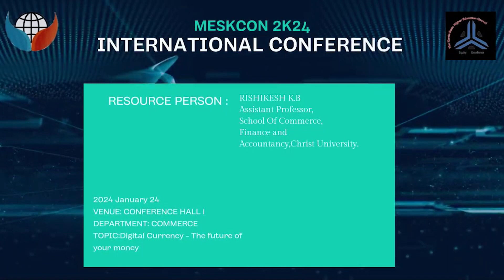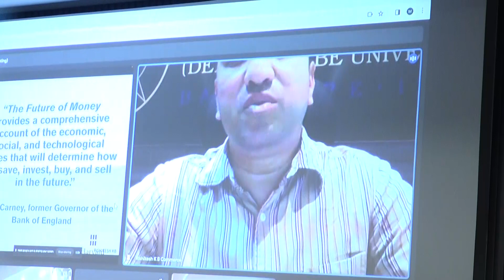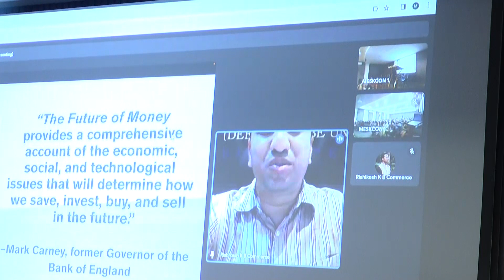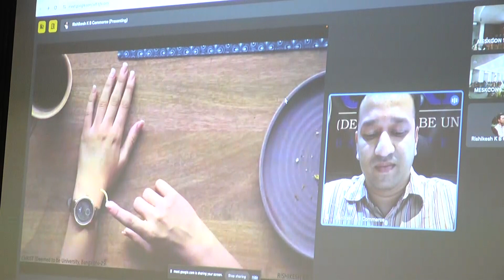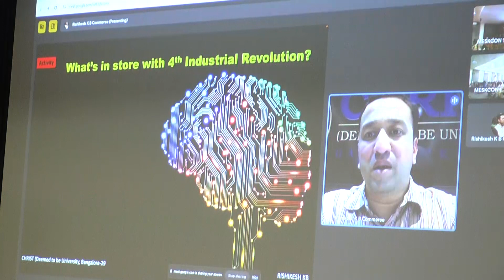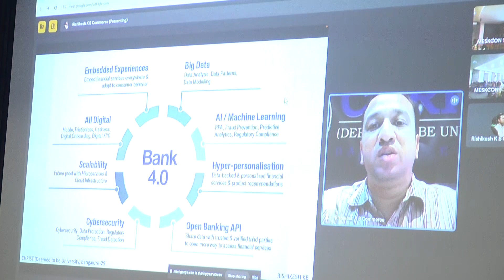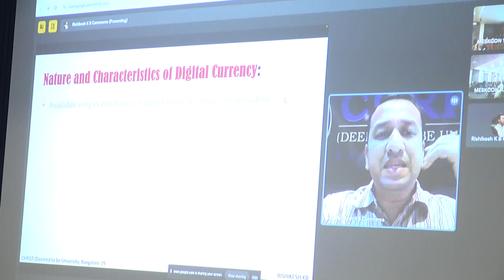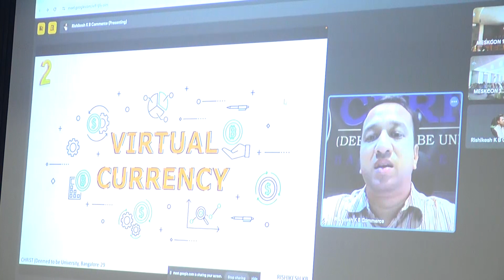MESKCON 003 | MES Kalladi College, Mannarkkad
MES Kalladi College, Mannarkkad
NAAC Re-accredited with A+ Grade in 3rd Cycle (CGPA 3.32)